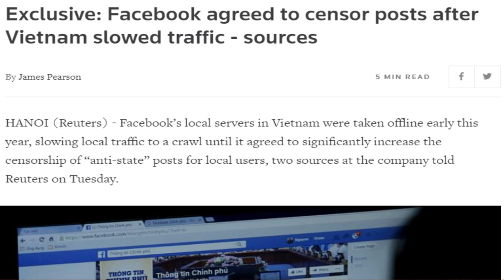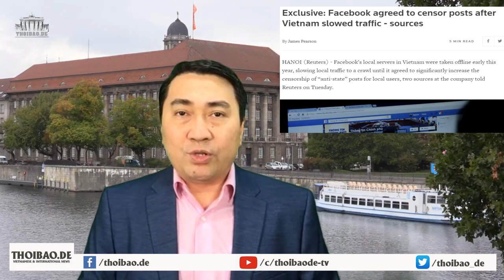Facebook bị chất vấn vì ‘cúi mình’ trước chính phủ VN